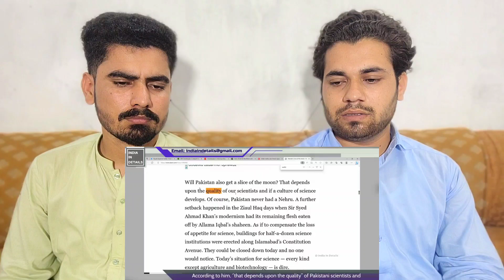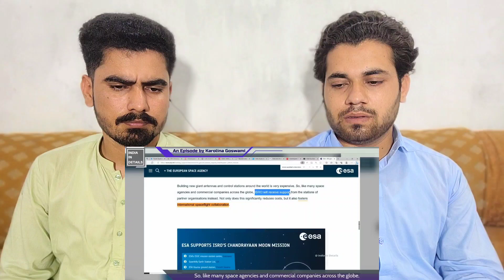Pakistani Reaction ISRO Chandryaan-3: Why is it so IMPORTANT for the WORLD? | Foreign media reaction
Pakistani Reaction ISRO Chandryaan-3: Why is it so IMPORTANT for the WORLD? | Foreign media reaction | Karolina Goswami

For many Indians, ISRO is more than a space agency.  To them, it represents India’s scientific temperament, their country’s sky-high ambition, the grand arrival of their nation on the global stage, and a sensational reemergence of an ancient civilization

. CREDITS .